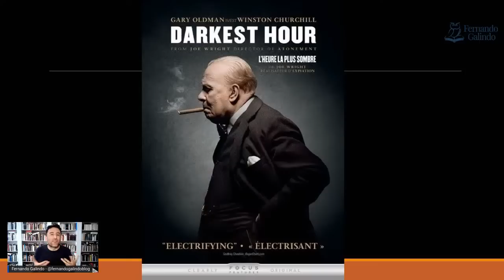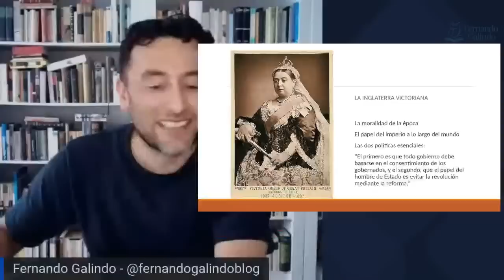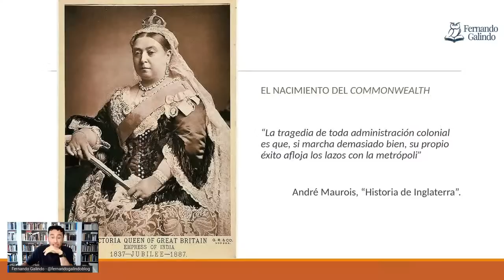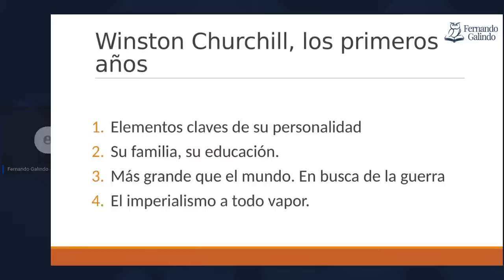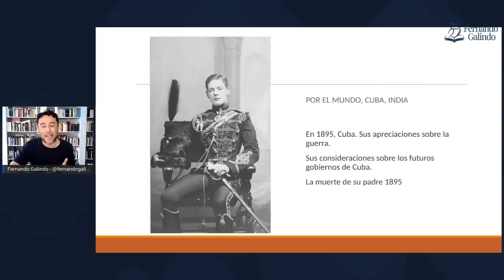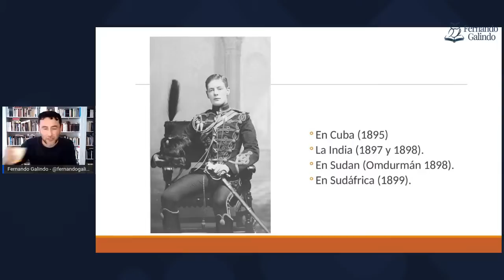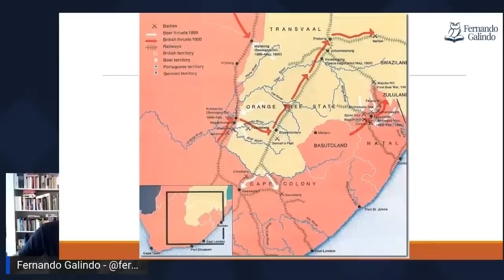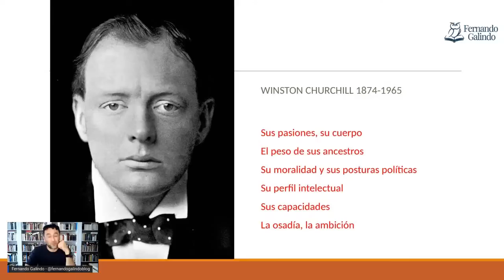Winston Churchill, los primeros años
Como inicio del curso dedicado a la vida Winston Churchill, los invito a que me acompañen en esta primera conferencia completamente gratuita.

¿Quieres más información sobre nuestros cursos y conferencias?